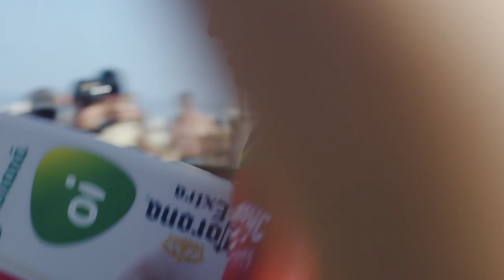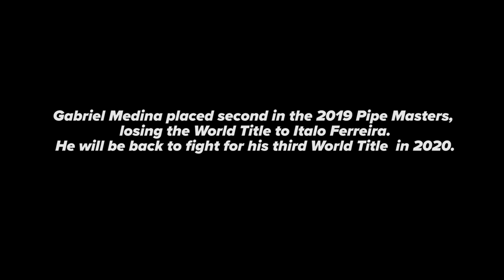Gabriel Medina | One Of The Greats...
It’s been a huge year for Gabriel Medina, a 2x World Champion attempting to go back-to-back from a World Title win in 2018. Two event wins, countless Final heats and an almost unmatched number of quarterfinals. Perfect barrels, insane airs and performances that will go down in history.

Today, at the 2019 Billabong Pipe Masters, Gabriel was ready to fight until the end for that third World Title. Heading into the event, he had one clear goal –win the Pipe Masters, win the World Title. Gabriel surfed an almost perfect event, clocking some of the highest scores and deepest barrels, through to the Final heat of the event.

In the end it was fellow Brazilian Italo Ferreira who took the win again Gabriel, claiming both the 2019 World Title and the win of the 2019 Billabong Pipe Masters.

But as Gabriel said... “I have a goal, to become a 3x World Champion. I’m working to get that –and that’s it.”